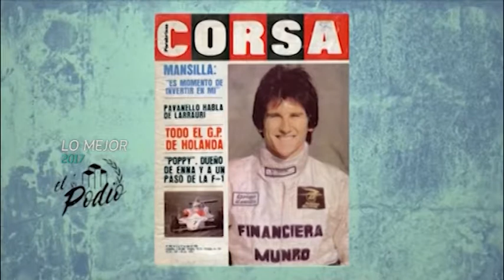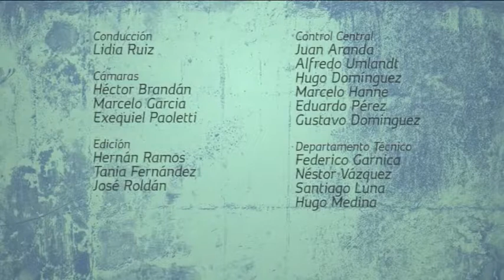El Podio 61 Bloque 3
El Podio, un programa donde el principal protagonista son los fanáticos del deporte motor.  Todo lo que no ves, la previa y trastienda tienen su lugar en el Podio.  Lo mejor del 2017, revivilo!